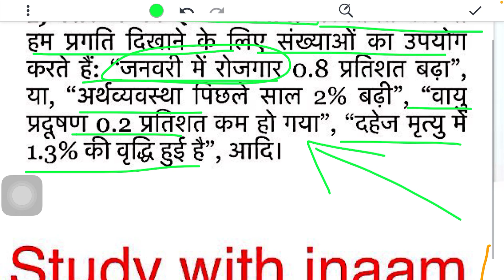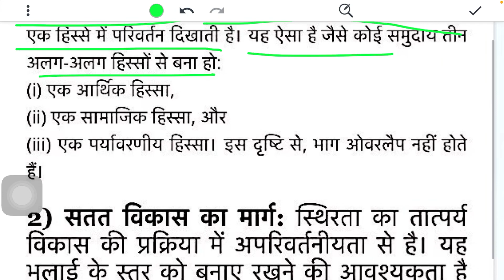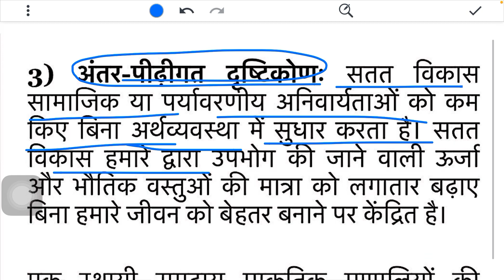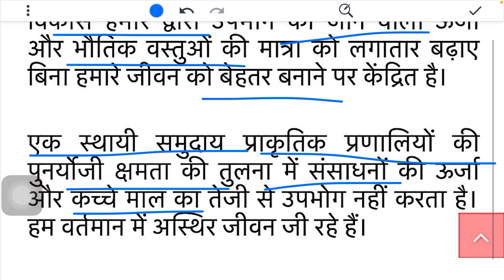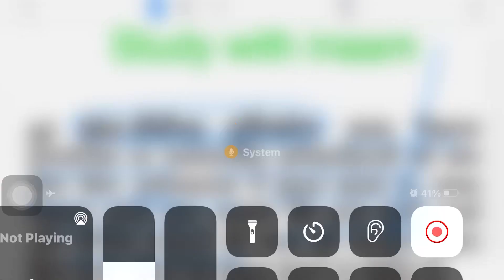BPAG 174 Sustainable Development सतत विकास के पर्यावरणीय घटक BPAG 174 सतत विकास IGNOU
BPAG 174 Sustainable Development Unit 4 सतत विकास का अर्थ स्वरूप और क्षेत्र BPAG 174 सतत विकास IGNOU

ignou exam passing tips,ignou term end exam suggestion,ignou exam preparation tips in hindi,ou exam,how to prepare for ignou exams quora,how to prepare for ignou exam in one day,answer writing tips university exams,ignou online admission 2020 ignou m.com,niharika jaiswal

BPAG-174 सतत विकास
BPAG 174 Sustainable Development
BPAG 174 Block-1 Concept of Sustainable Development
BPAG 174 इकाई-1 सतत विकास का अर्थ, स्वरूप और क्षेत्र
BPAG 174 खंड-1 सतत विकास की अवधारणा
BPAG 174 unit 1
BPAG 174 chapter 1
BPAG 174 IGNOU book
BPAG 174 book
IGNOU BPAG 174
BPAG 174 Pervious Year Question Paper
BPAG-174 important question
BPAG-174 question paper
BPAG-174 Chapter 1 ignou
BPAG-174 Topic 1
BPAG-174 ignou book pdf
BPAG-174 ignou exam class
BPAG-174 old question paper
BPAG-174 unit 2
BPAG-174 unit 3
BPAG-174 important question with answers
BPAG-174 Sustainable Development IGNOU

Bpag 174 important question answer | Bpag 174 solved assignment | bpag 174 vvi question answer | ignou

BPAG 174 question answer
BPAG 174 previous year question paper
BPAG 174 solved assignment
BPAG 174 solved question answer